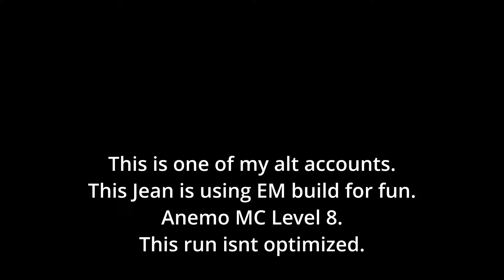So YOU REALLY wanna Beat 12‐2 2nd half.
I need to optimize this.
Jean C0
Sucrose C0